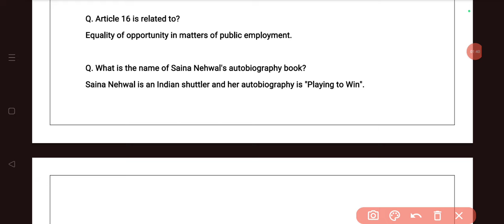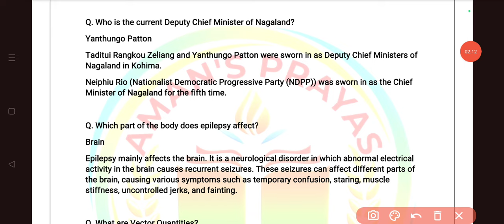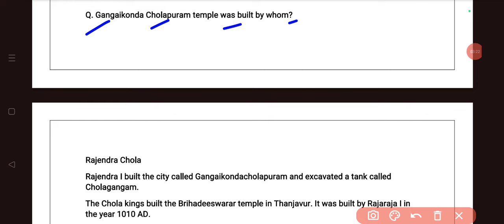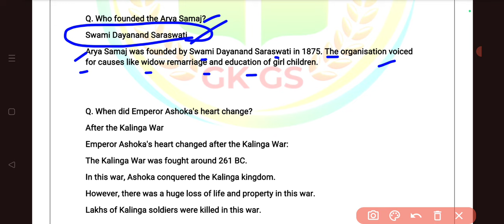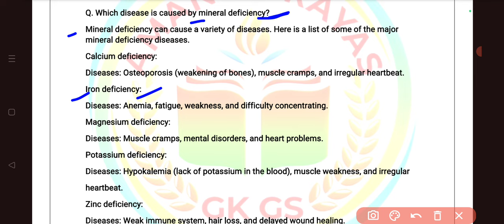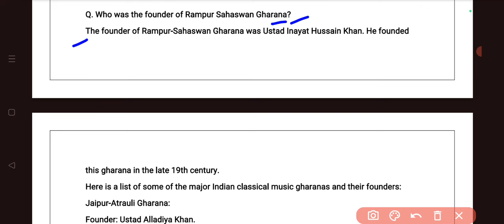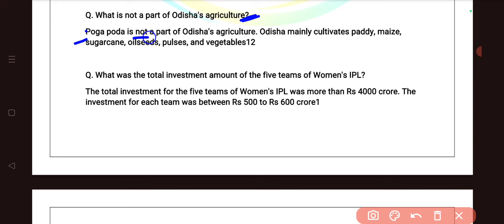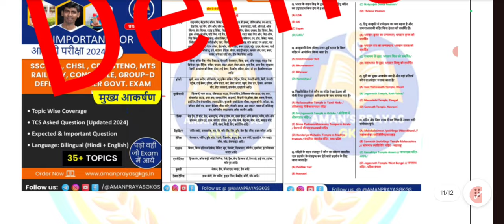ssc mts today paper 2nd shift | ssc mts 07 october | ssc mts paper analysis 2024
🔴CGL 2024 के 750+ MBQ With Extra Facts PDF Buy Link:- Price 25rs -

🔴Note:-

1). On buying Topic Wise Prayas E-book, you will get CGL 450+ MBQ PDF for free, which will be useful in your next exam as well.

2). On buying CGL 450+ MBQ PDF, you will get PDF till the last shift.

♦️ Your Queries ♦️

cgl answer key 2024
english ssc mts
mts gk gs 2024
mts review